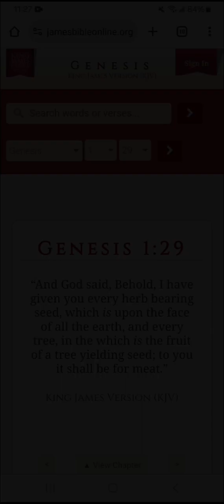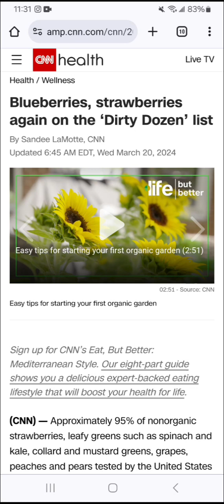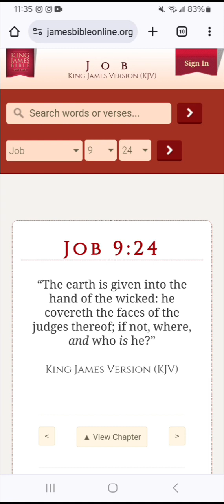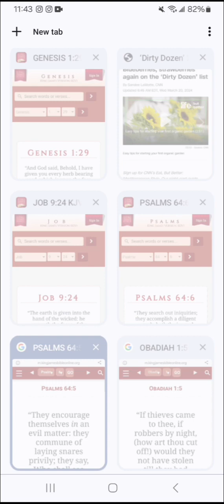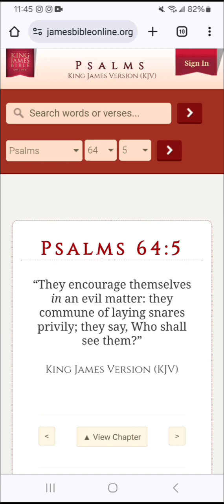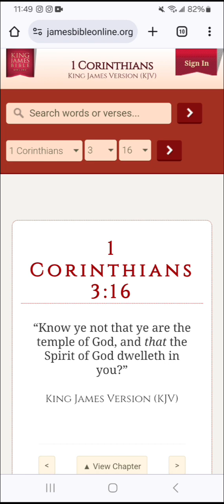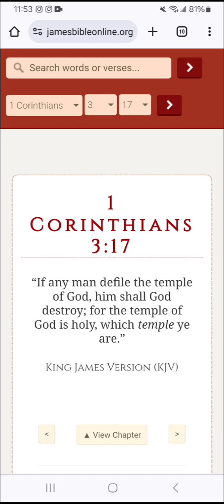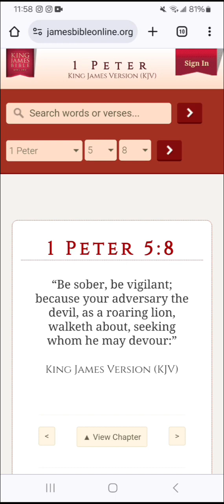Defiled Bread: Fruits & Veggies Made Good To Eat By Yahawah Are On A Dirty Dozen List (Bible Lesson)